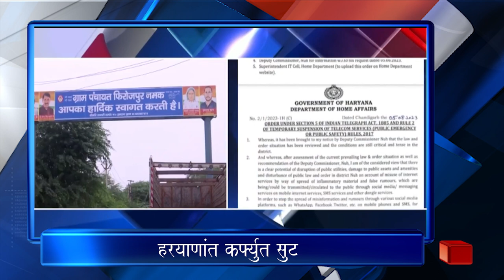Headlines 5:00 pm (06/08/2023)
Official YouTube channel of Regional News Unit of Doordarshan Kendra Panaji